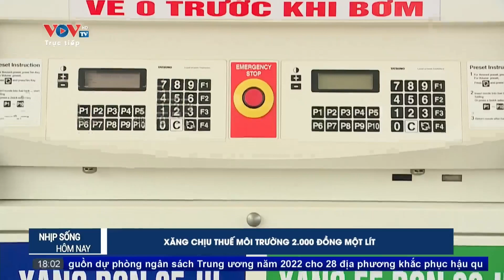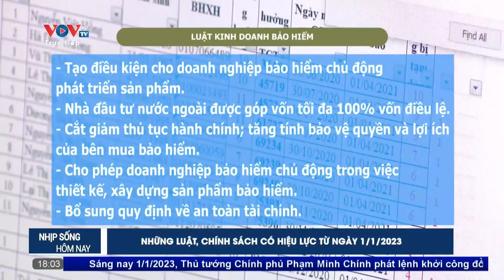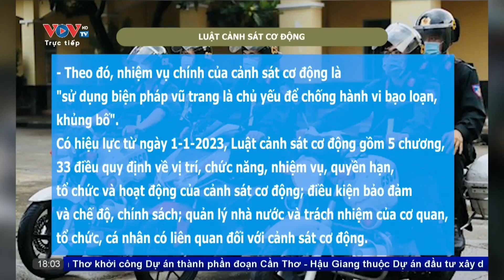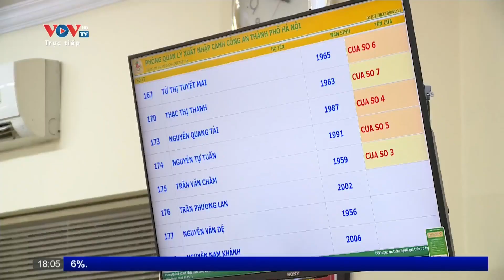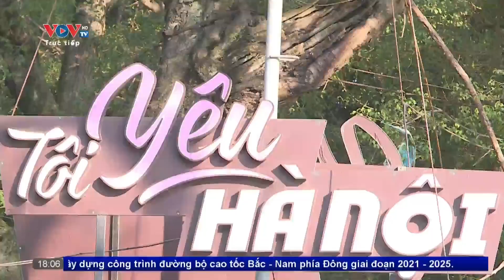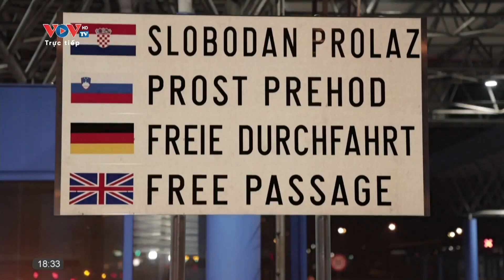Thời Sự 19h hôm nay | Bản tin tối ngày 1/1 | VOV